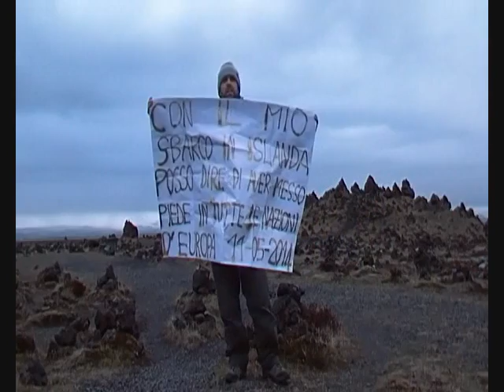TUTTE LE NAZIONI DELL'EUROPA POLITICA